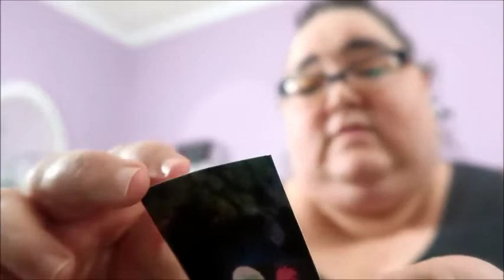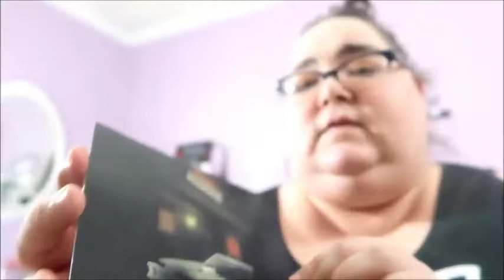2018 Vlogmas Day 11 Zainey Laney Christmas with the Doctor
The latest Zainey Laney Products.

Where to get Zainey laney

These are links to subscription boxes etc. that I do get a kickback from in the form of product or discounts.

PERISCOPE- Bad Kitty Beauty
All opinions are 100% my own! All Products have been purchased by me with my own money unless otherwise stated.